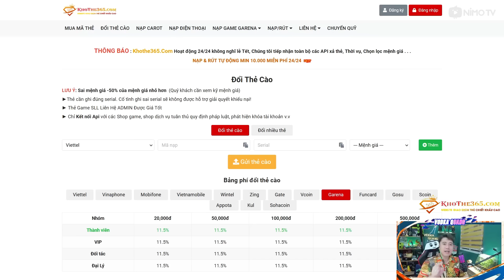Vodka Quang | Content yêu thích mở thẻ Build Team đối thủ gặp là chạy mất dép cùng Van Persie LN +8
AE CHÚ Ý: Vodka Quang KHÔNG live phát code, KHÔNG quảng cáo SHOPACC nào cũng như không sở hữu Shop nào , mọi shop bán acc FIFA dưới tên Vodka Quang đều là lừa đảo

PC :
VGA MSI RTX 3070Ti
Case Segotep SG-K7
Tản nhiệt nước NZXT

Nếu có bất cứ vấn đề liên quan đến bản quyền nội dung, hình ảnh... các bạn vui lòng liên lạc mình theo địa chỉ để giải quyết nhé. Mình sẽ cùng nhau làm việc nhanh và trên tinh thần hợp tác nhất có thể

vodkaquang fifaonline4 giải đấu FO4 Streamer Fifa Fifa20 Cầu thủ Việt Nam VKQ Garena FF FCO FCOnline FC